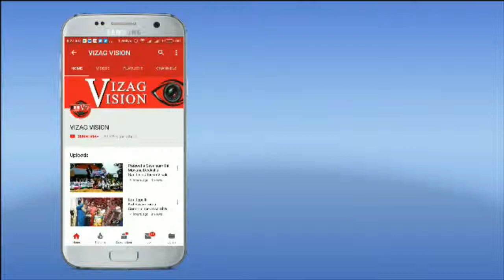Maha Shivaratri Celebrations-19 by TSR at RK Beach in Visakhapatnam,Vizagvision..